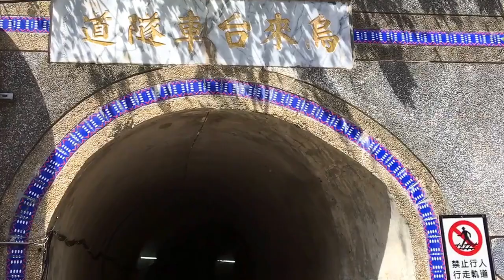烏來瀑布與台車